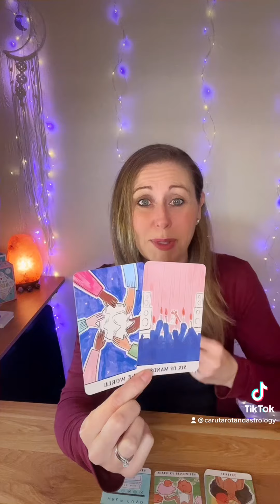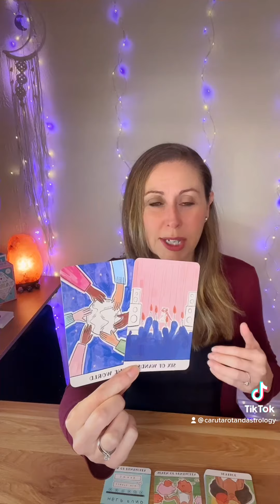Message of guidance from spirit